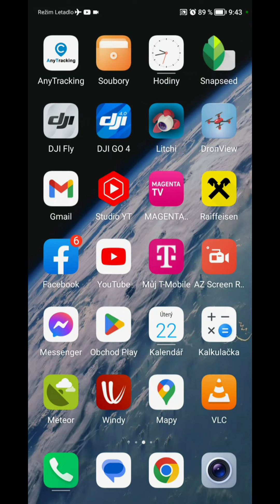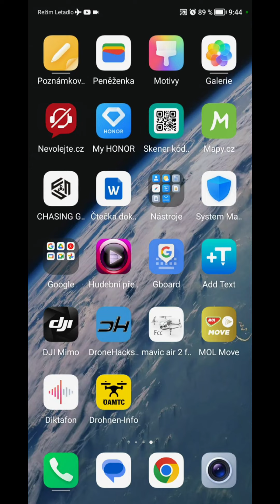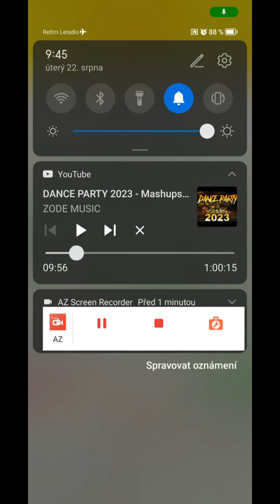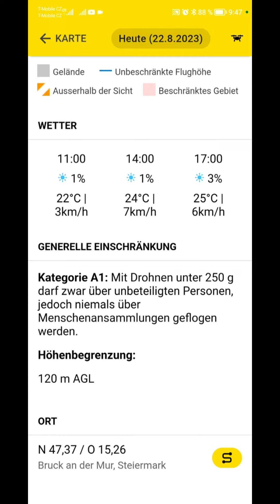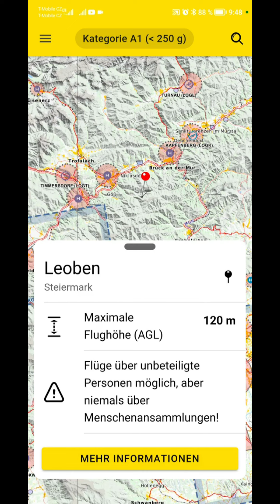Drohnen-Info aplikace pro let s drony v Rakousku